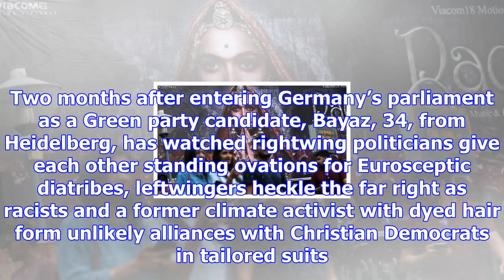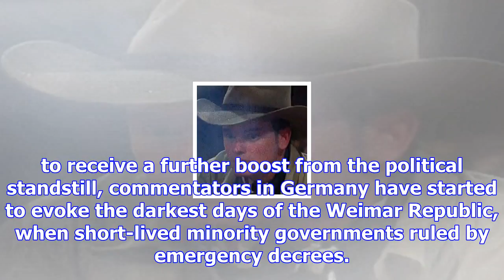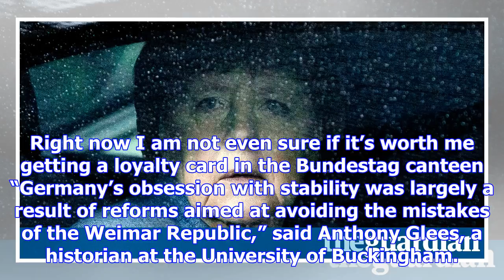Echoes of the weimar republic as german politicians lose knack of coalition-building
Danyal Bayaz has experienced many things during his first few weeks as a new MP, but boredom is not ...